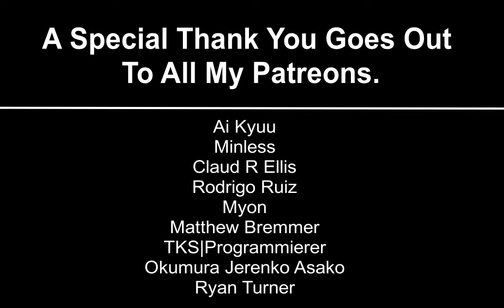Sayonara Zetsubou Sensei Episode 12 Reaction さよなら絶望先生